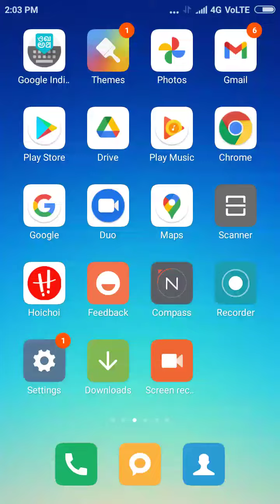everybody hates seven sense tech sachin gill is banned 🚫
SACHIN GILL KSHITIJ UPHAYDAY WENT 2 BOYS ARE BANNED 🚫 CRazy CRicket CLub and SEven SEnse TEch BANNED FROM 2 YOUTUBE CHANNEL